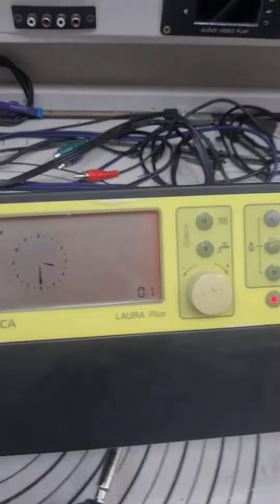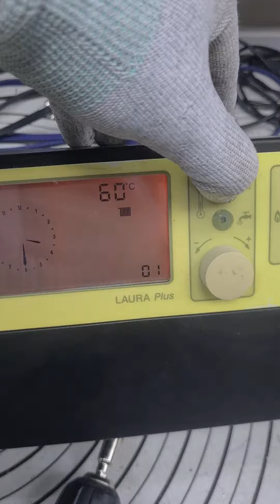Reparación Profesional del Circuito de Caldera Roca - Paso a Paso en Sator Electrónica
Descubre cómo los expertos de Sator Electrónica reparan un circuito de caldera Roca en este detallado video tutorial. Acompáñanos en nuestro taller en San Vicente del Raspeig, Alicante, donde nuestro equipo técnico desmonta, diagnostica y repara con precisión los componentes clave de un circuito de caldera Roca. Aprenderás sobre las técnicas y herramientas que utilizamos para asegurar que cada caldera vuelva a funcionar perfectamente.

Si estás experimentando problemas con tu caldera Roca, no dudes en contactarnos. Visita nuestra tienda online para más información sobre nuestros servicios de reparación: Reparación Circuito Caldera Roca.